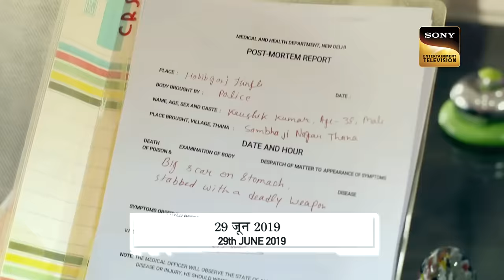इस Case को लेकर Police को क्यों हुआ Self Doubt? | Crime Patrol | Inspector Series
A young man name Sanchit dresses up like a woman after his wife passes away. He dresses just like her and feels her presence in the house. The case seems too strange that cops couldn't solve it. What happened next?